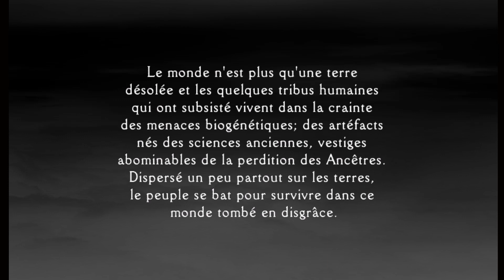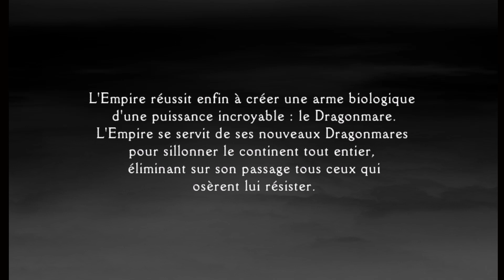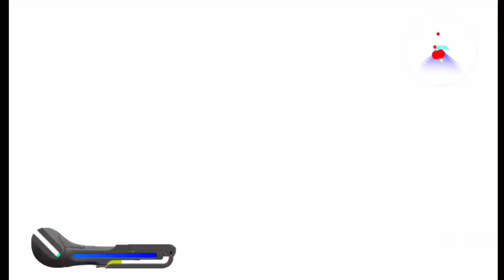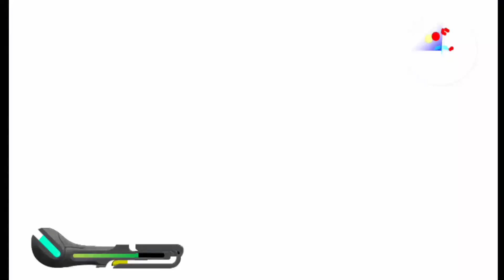Panzer Dragoon Orta (2002) le meilleurs jeu de la Xbox ?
Panzer Dragoon est un jeu vidéo en 3D de type shoot 'em up sorti exclusivement sur Xbox en 2002. Le jeu a été développé par Smilebit et édité par Sega. Il fait partie de la franchise Panzer Dragoon, dont il représente le seul volet sur Xbox (on peu y jouer sur Xbox One via la rétrocompatibilité).

Il est réputer pour être un jeu extrêmement dur, la preuve avec ce premier niveau du jeu.